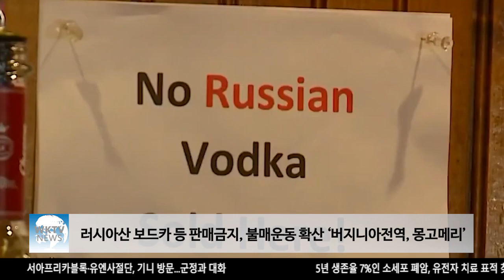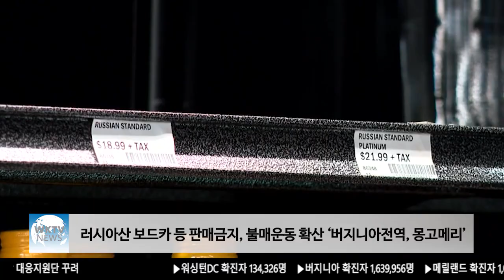러시아산 보드카 등 판매금지, 불매운동 확산 ‘버지니아전역, 몽고메리’